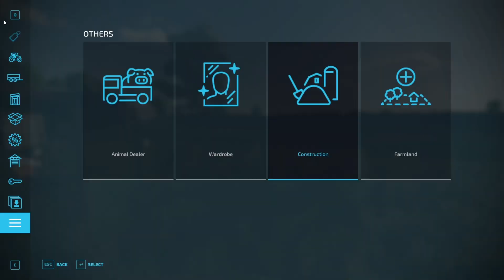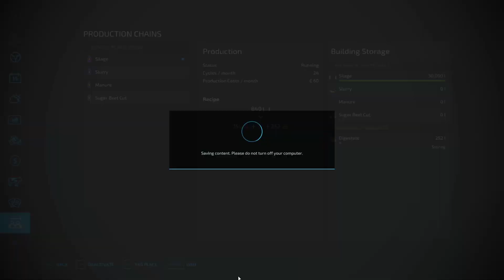Getting Some Production Going! - Attingham Park #2 - FS22 - Timelapse - New series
Let's play Attingham Park in timelapse.